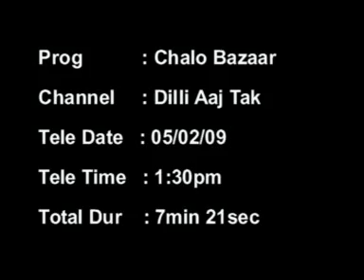Delhi Aaj Tak Femella Fashion 05 02 2009